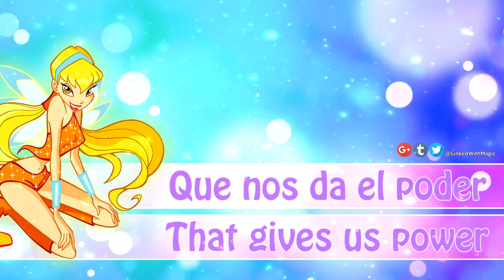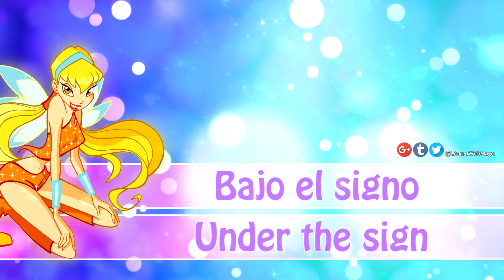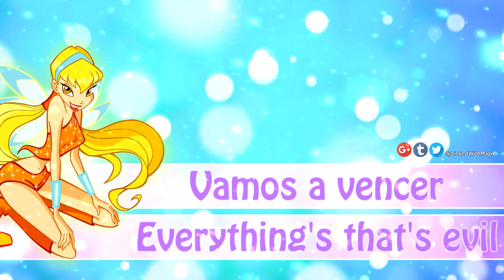Magic Winx Soundtrack - Latin Spanish\Español Latino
This time a much more extended version, with lyrics and translation.

Instrumental by Shadow Believer

Please check also our other social media.

We will ignore questions where you ask if you can use our content/video's, the questions will be refused.

Winx Club belongs to Rainbow S.R.L and Iginio Straffi. We do not make any profit of our video's and merely post them for the entertainment of others.